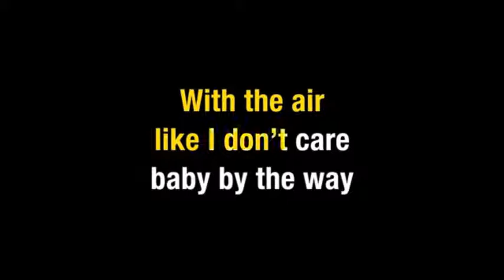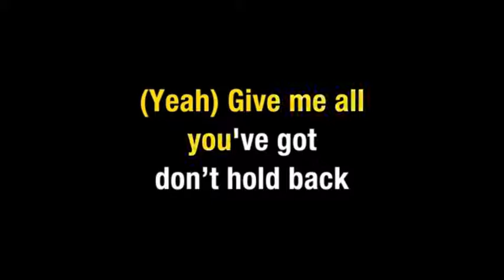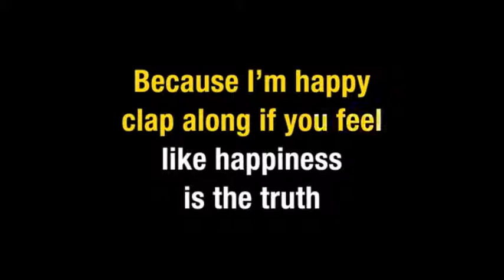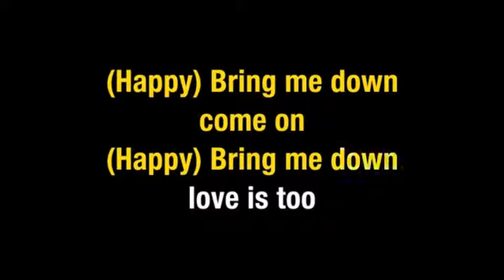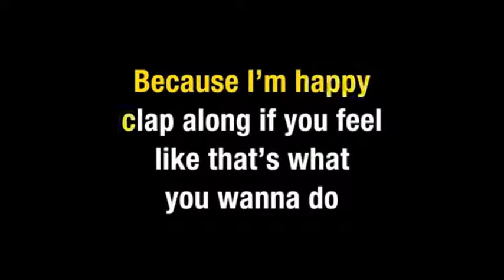Happy by Pharrel faggot cover